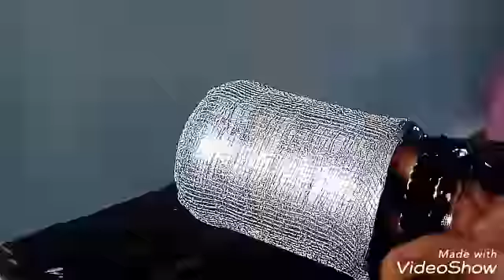How to reuse jam bottle make pen holder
Materials:
Bottle
Bandage
Lace
Fabric glue